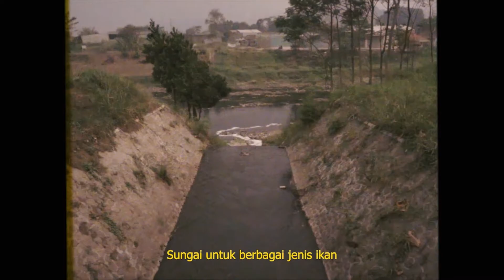IT IS UP TO ALL OF US | ROADTOIMAGINATURE